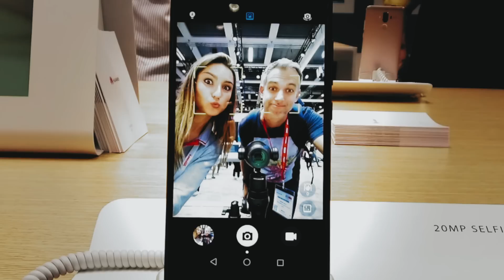Le Premier à sortir un SMARTPHONE à ECRAN PLIABLE ne serait pas celui qu’on croit !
La course aux smartphones à écran pliable est lancée. De nombreux constructeurs se sont engagés et espèrent bien révolutionner le marché. Samsung travaille depuis des années sur son Galaxy X. Alors qu’on attend une annonce imminente, ils pourraient bien se faire doubler sur la ligne d’arrivée.

▶ ECRIVEZ-MOI:
Aurélien GRANET
Monsieur GRrr
49, rue de Ponthieu
75008 Paris